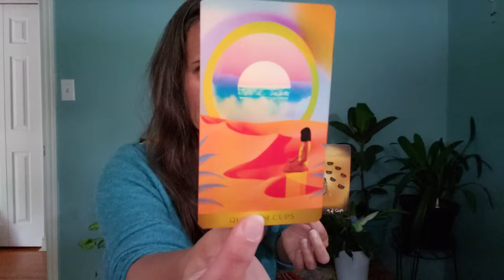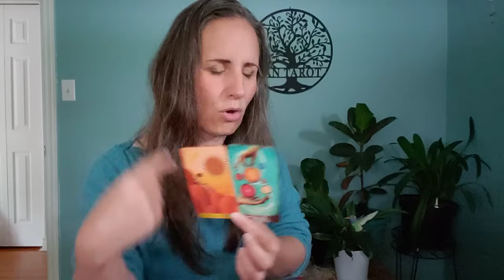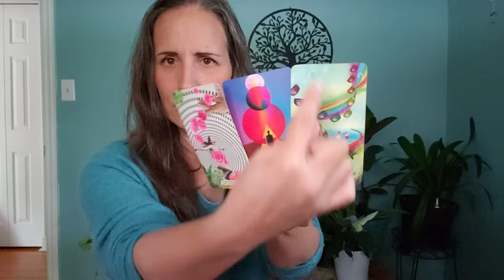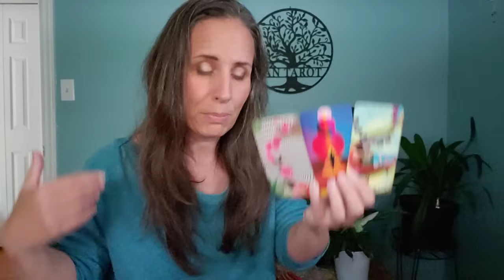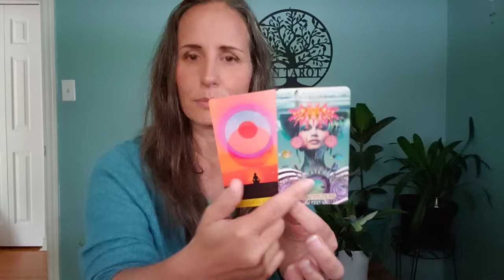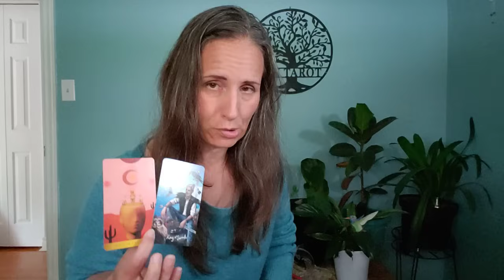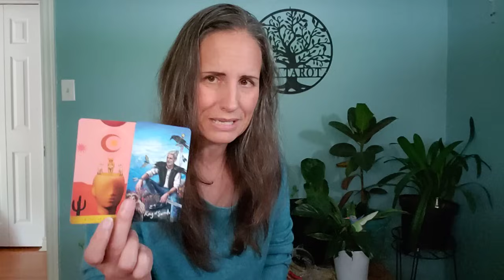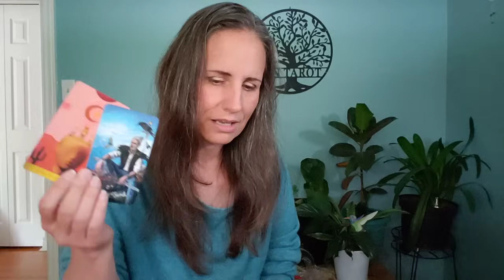Libra - Bowie-esque creature.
Decks:
The Light Seers Tarot, The Muse Tarot and The Radiant Wilds Tarot.
Liffruma Healing Oracle available at Liffruma.com